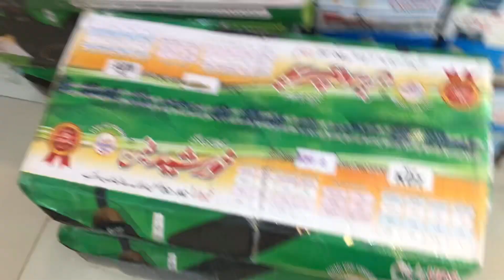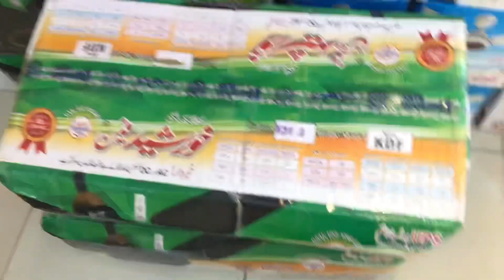30 Watt Fan With Free Delivery | Ac/DC Fans Inverter Fans Khursheed Fans Taimoor Fans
Fan exchange offer with free delivery in Karachi | 30 watt AC/DC Celling Fan 30 watt Inverter Fan | AC/DC Ceiling Fan in Karachi Pakistan | Cheapest Fans in Karachi | Fans Wholesale Market in Karachi

Address : Al Nazeer Traders City Shopping Galleria Opposite Police Head Quarter Garden Karachi
AC-DC Inverter Ceiling Fan comes with a highly efficient BLDC Motor Hybrid Energy Saving Fans